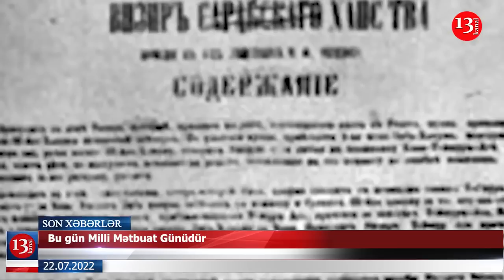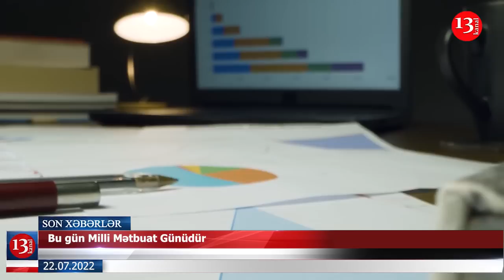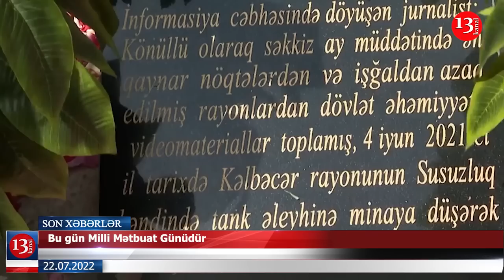DSX hərbçiləri saxlanıldı; 2 övladı ilə özünü binadan atan qadının son durumu-XƏBƏRLƏR